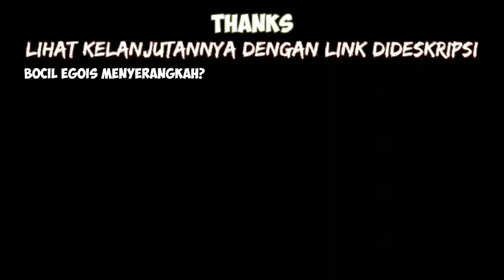Sekarang Lagu Ikan by Windah Basudara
Thank for @Windah Basudara
Kunjungi Full Video Bang Brando

Terima kasih yang telah mampir ke channel ini, semoga terhibur dengan video kami dan kami berharap kami bisa memberikan yang terbaik buat kalian dan teman teman dapat memberi like ke video kami agar kami lebih semangat untuk mengupload video dan agar tidak ketinggalan teman teman bisa subscribe channel kami
Makasih
Ini sekedar hiburan ya guys jika terdapat hal yang menyinggung mohon kami mohon maaf yah :)